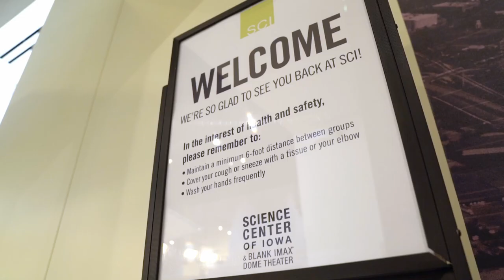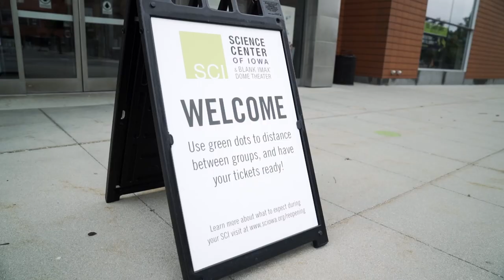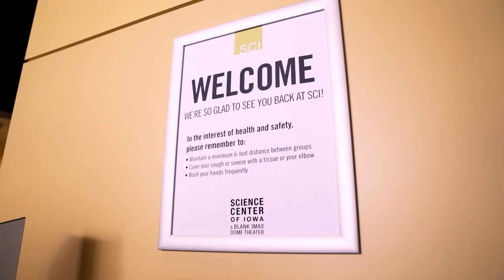Welcome back to the Science Center of Iowa (Summer 2020)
Rediscover the Science Center of Iowa! Hear from our president and CEO, Curt Simmons, about how COVID-19 has affected our operations and how we've adapted and innovated to re-welcome visitors to SCI.